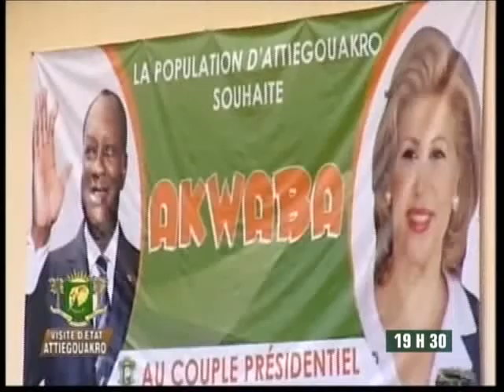Le 19 H 30 de RTI 2 du 12 Décembre 2013 avec Juliette Weah